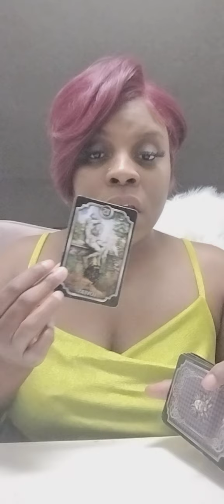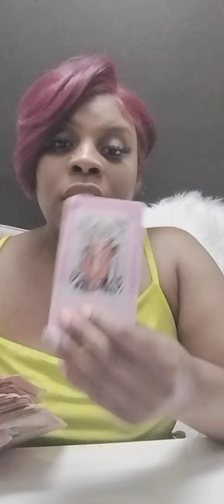Taurus ♉: This 3rd party want Smoke LOL 😂